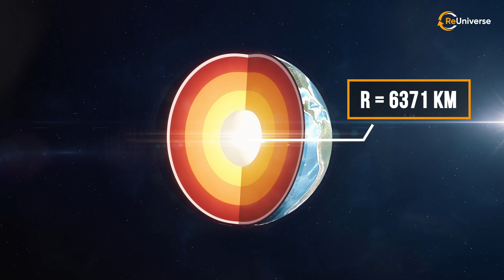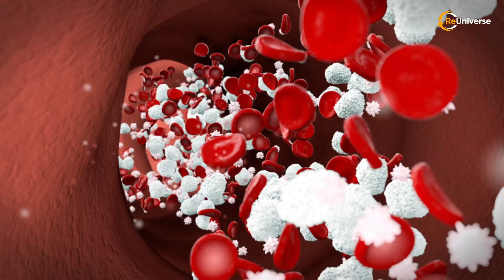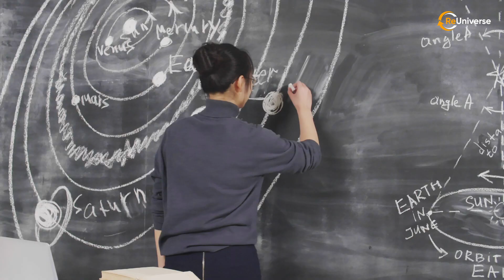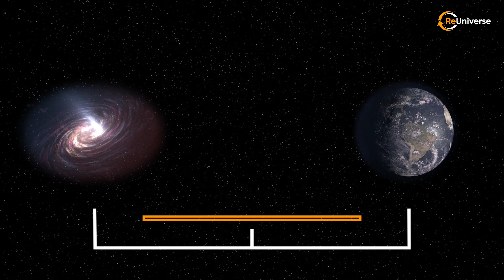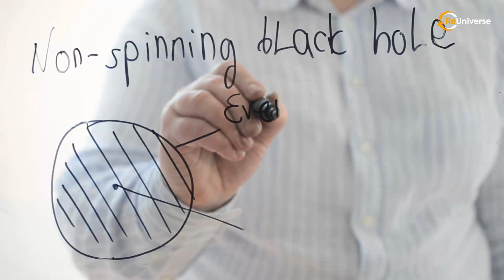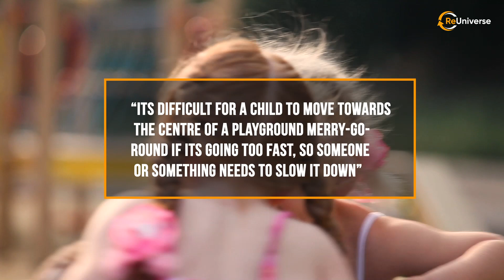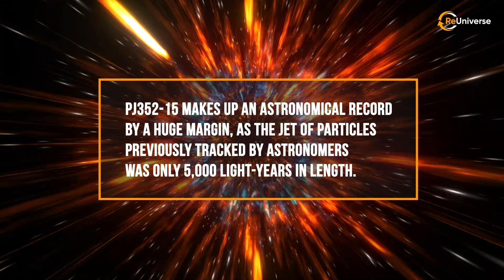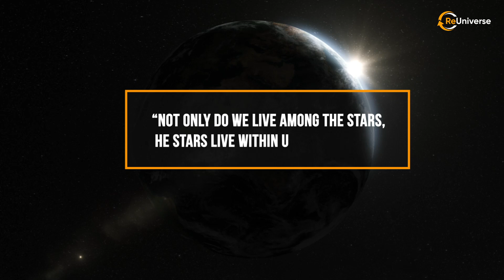Gigantic Jet discovered from Black Hole in Early Universe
Astronomers may have discovered the largest jet in the early universe using NASA's Chandra X-ray Observatory. The source of this jet is a rapidly growing supermassive quasar, located about 12.7 billion light years away from Earth. What is it?